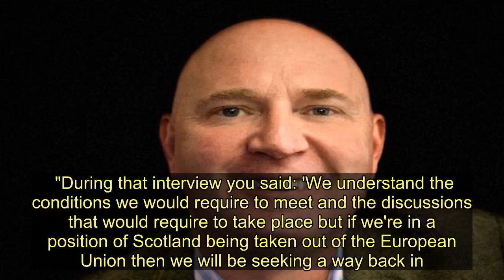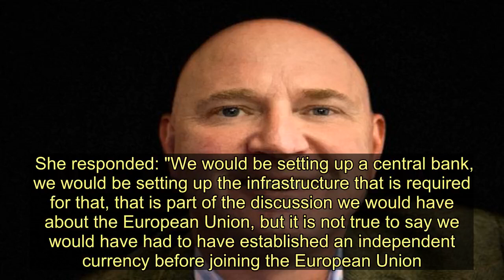Calls for Nicola Sturgeon to explain how independent Scotland could rejoin EU 'relatively quick'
The First Minister has been asked to spell out when she believes an independent Scotland would rejoin the EU after she said it could be "relatively quick".   Nicola Sturgeon said Scotland would be "seeking a way back in" to the EU if Brexit happens, although she declined to tell Andrew Neil a timescale for it taking place.    In response to Monday's BBC interview, Labour MSP Jenny Marra has written to Sturgeon asking for details about the "advice and correspondence" informing the claim.   Marra's letter reads: "During your recent interview with the BBC journalist Andrew Neil, you were asked about the prospects of an independent Scotland rejoining the EU.  "During that interview you said: 'We understand the conditions we would require to meet and the discussions that would require to take place but if we're in a position of Scotland being taken out of the European Union then we will be seeking a way back in.'    "Given the context of your remarks - coming immediately after you suggested that an independent Scotland rejoining the European Union could be 'relatively quick' - it would be helpful to have sight of the advice and correspondence that leads you to this conclusion.  "I would appreciate it if you would reply with details of 'the conditions we would require to meet' to rejoin along with your best understanding of the time frames that would be faced."    Sturgeon was asked in the BBC interview whether Scotland could join the EU while using the currency of a non-member state.  She responded: "We would be setting up a central bank, we would be setting up the infrastructure that is required for that, that is part of the discussion we would have about the European Union, but it is not true to say we would have had to have established an independent currency before joining the European Union."    She added: "We would have a discussion with the EU about the journey an independent Scotland was on in terms of currency, and the accession if Scotland was already out of the EU to the point where we rejoined the EU.  "Scotland faces right now the uncertainty of being ripped out of the EU against our own will. It's not of our making.  "And we need to plot the best way forward for our country, where we are in charge of the decision that we make."   Calls for Nicola Sturgeon to explain how independent Scotland could rejoin EU 'relatively quick'
Nicola Sturgeon,Brexit,Independence referendum